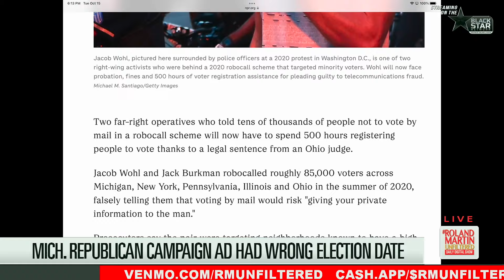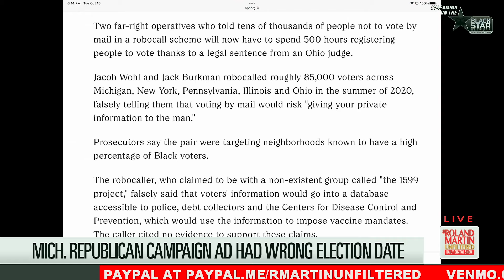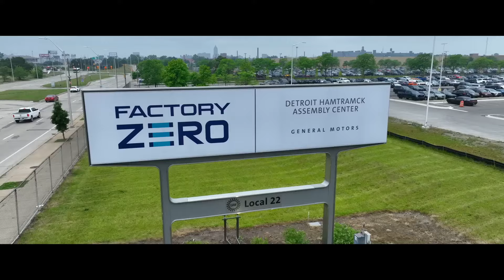Absolutely Shameful: Mich. Repub RUNS AD IN BLACK NEWSPAPER With WRONG ELECTION DATE | Roland Martin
In Michigan, Black lawmakers filed a complaint about an ad targeting Black voters from a mid-Michigan Republican running for Congress that was printed with the wrong election date.

Tom Barrett's campaign placed a full-page advertisement in the October 2nd edition of The Michigan Bulletin, a Black-owned publication predominantly serving Lansing's Black community. However, the ad told readers to vote "on November 6," the day after Election Day, November 5.

Barrett and Democrat Curtis Hertel are vying for Michigan's 7th Congressional District.
Democratic state Senators Sarah Anthony of Lansing and Erika Geiss of Taylor say the ad violated state law.

Senator Anthony spoke with Roland Martin about the screwed up ad.